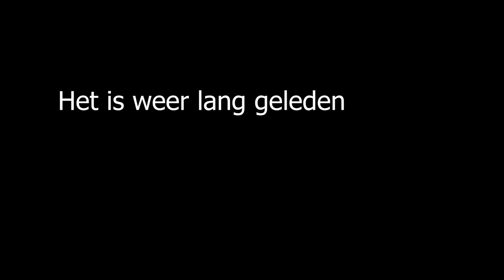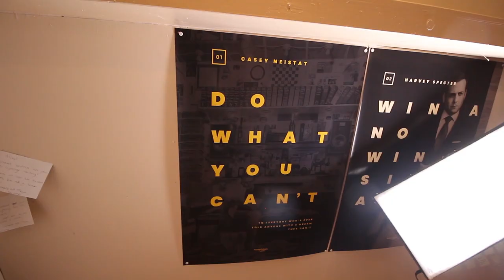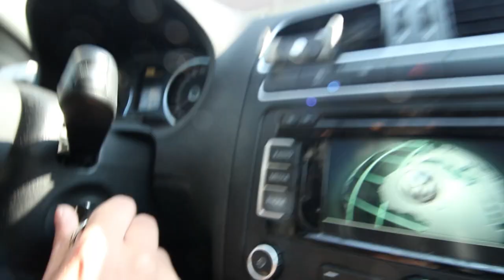E35 - IK GA HET DOEN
Heey hallo vrienden,

Na een lange tijd mag ik weer eens een video maken. Er is in een half jaar veel veranderd in m'n leven. In dit filmpje zie je dat min of meer een klein beetje.

Er komen op korte termijn nieuwe video's aan.